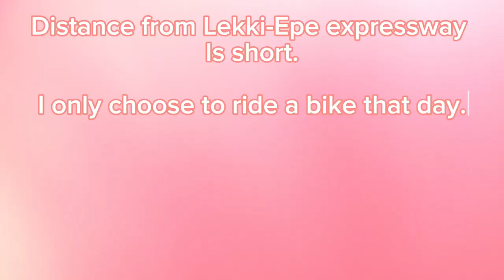A walk through Lakowe Golf || Ibeju lekki vlog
Here is a quick tour of Lakowe Lakes, popularly known as Lakowe Golf in Ibeju Lekki.

FAITH
I'm a go to and a reliable real estate consultant based in Lagos, Nigeria.

If you are in the Lagos and Ibadan real estate market, you need the help of a realtor like me to make the best purchase.

Thanks for visiting my blog! Please let's interact.